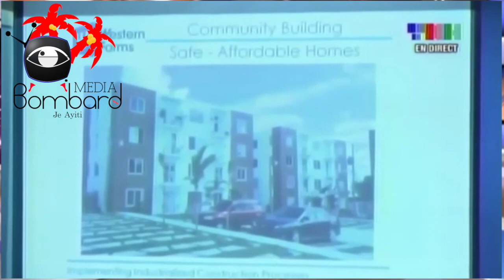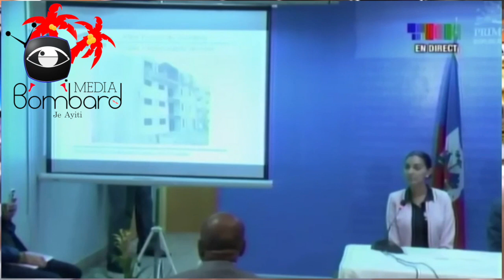Sanble Prezidan Jovenel Pa Sou Blòf: Yon Konpayi Ameriken Lanse Konstriksyon Kay Pou Polis PNH Yo